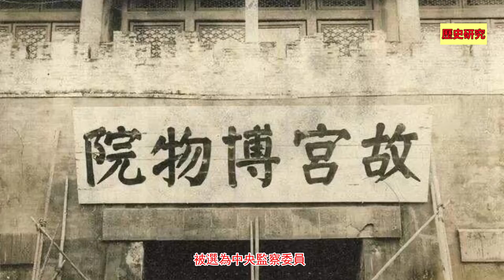李石曾，中國國民黨四大元老之一，民國時期著名教育家，故宮博物院創建人之一。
李石曾（1881年5月29日—1973年9月30日），原名李煜瀛，字石僧，中華民國時期著名教育家，故宮博物院創建人之一，國民黨四大元老之一。